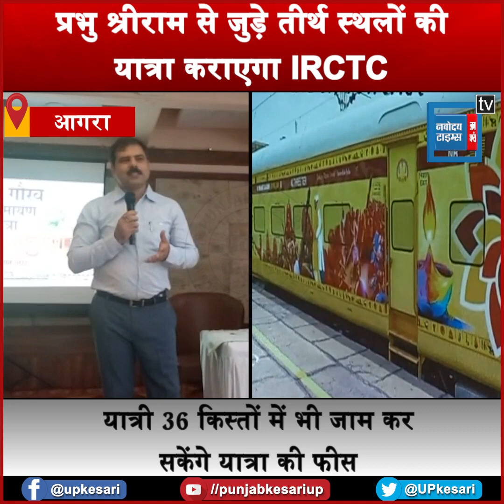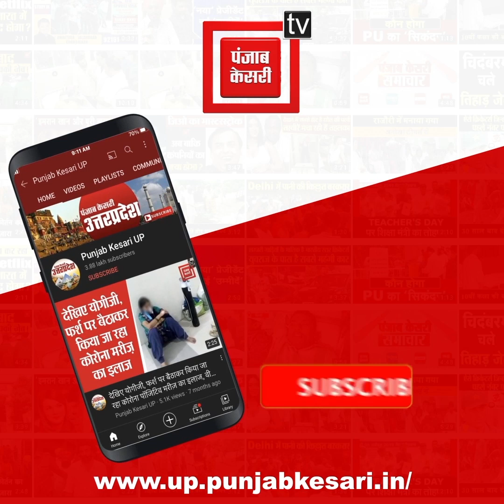फिर शुरू होगी श्री रामायण यात्रा, 24 अगस्त को दिल्ली से दोबारा चलेगी भारत गौरव पर्यटक ट्रेन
फिर शुरू होगी श्री रामायण यात्रा (Ramayan Yatra) , 24 अगस्त को दिल्ली से दोबारा चलेगी भारत गौरव पर्यटक ट्रेन